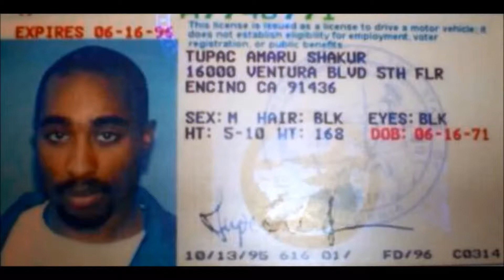2Pac-alypse NOw/ Neo-n-The Matrix 2015